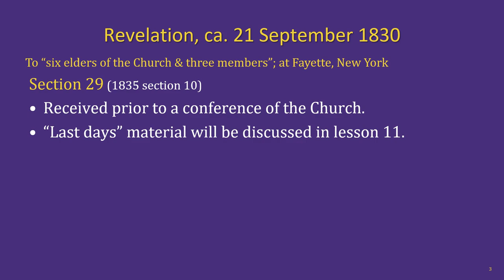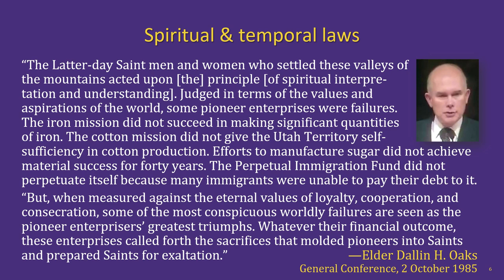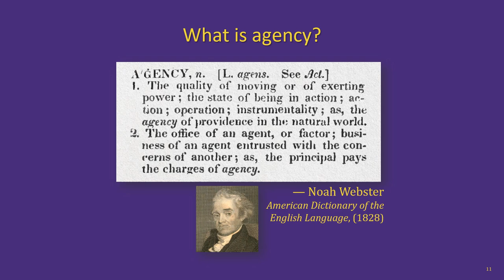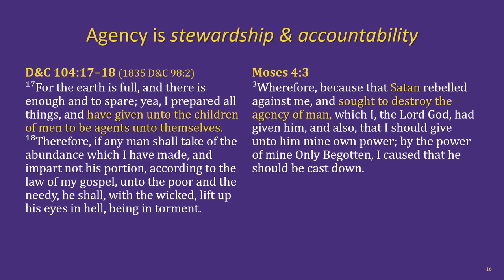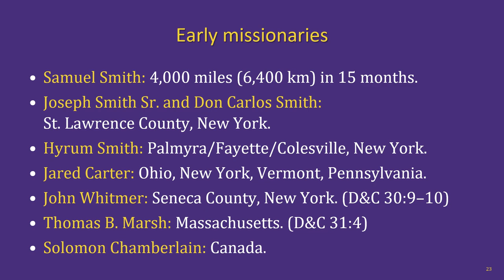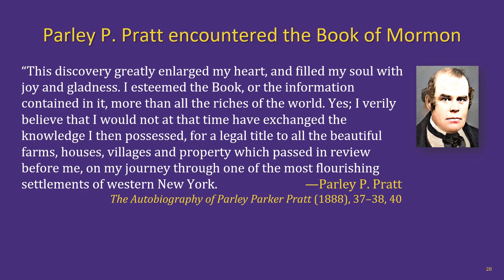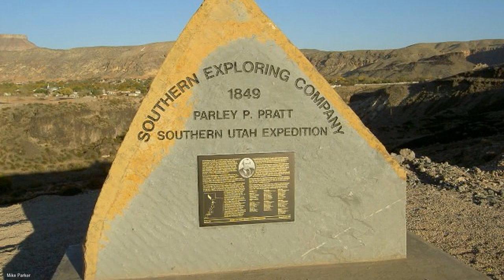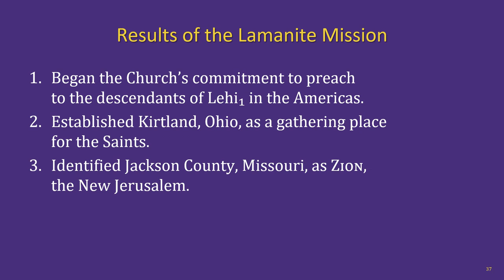Doctrine and Covenants Lesson 8: Agency & the Lamanite mission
The Hurricane Utah Adult Religion Class Doctrine and Covenants lesson 8: the doctrine of agency; the Lamanite Mission (sections 29–34)

Chapters:
00:00 Intro & welcome
02:49 D&C section 29 (agency)
14:54 Early missionary efforts
20:05 The Lamanite Mission (slide 24)
32:41 Outro & next lesson